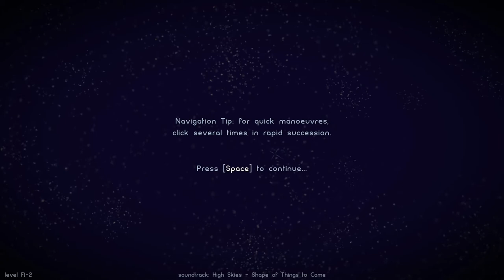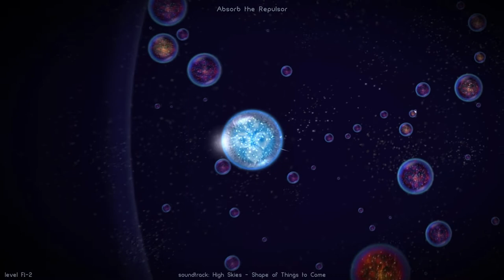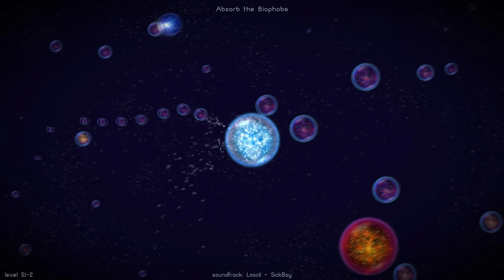Stage-One n°81 : Osmos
Test du jeu Osmos sur PC.

Osmos est un jeu sur PC dans lequel vous incarnez une petite cellule. Au fur et à mesure de votre progression, vous grossissez en absorbant un grand nombre de cellules plus petites que vous. Plus vous grossissez, plus vous pouvez manger de grosses cellules. En revanche, vous ne pouvez pas vous approcher de cellules plus massives que la vôtre, sous peine de game over.

Éditeur/Développeur : Hemisphere Games.

Sortie France : Août 2009.